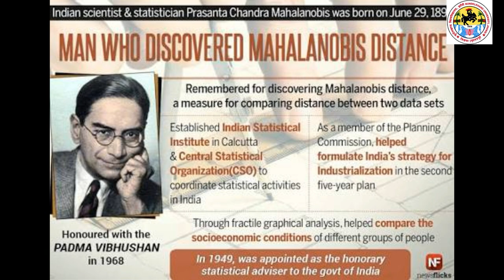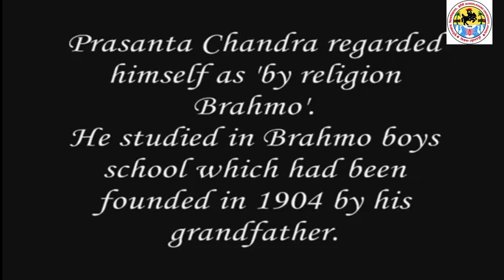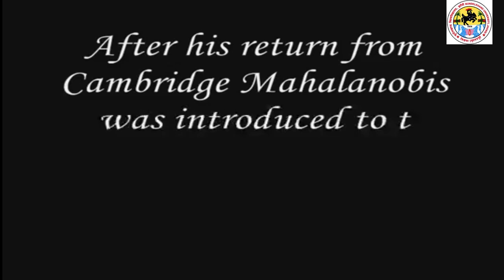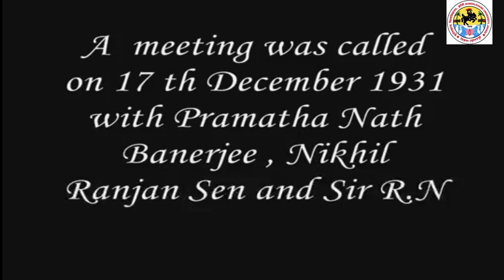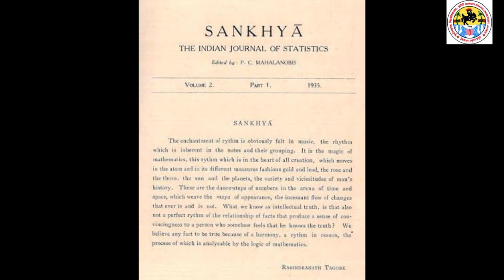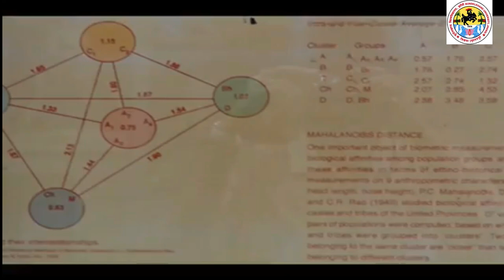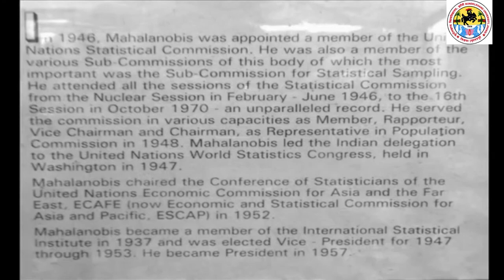B.U. Jhansi : Documentary Film on Father of Indian Statistics P.C. Mahalanobis by Dr. Anjali Saxena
National Statistics Day (29th June, 2023)
Documentary Film on Father of Indian Statistics P.C. Mahalanobis by Dr. Anjali Saxena
Video Editing : Pawan Agrawal (Research Scholar, B.U. Jhansi)